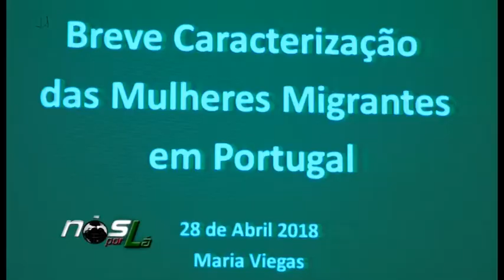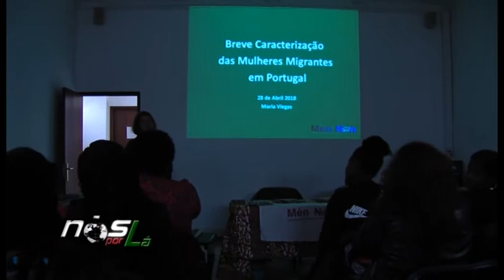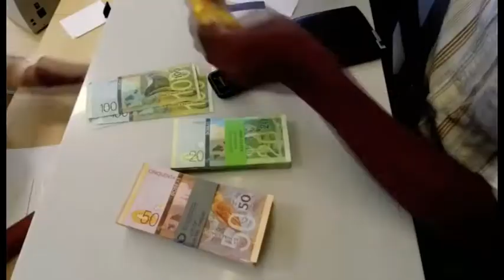179º Programa Nós por Lá «Direitos Humanos das Mulheres Migrantes I Sessão informativa»